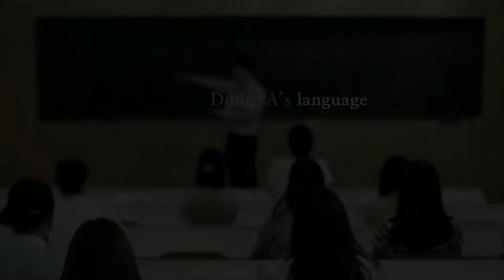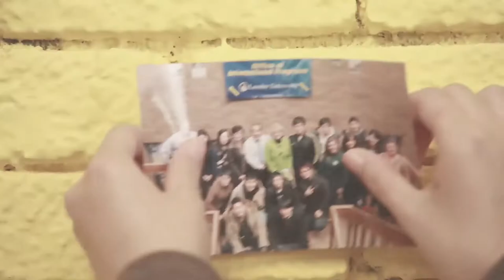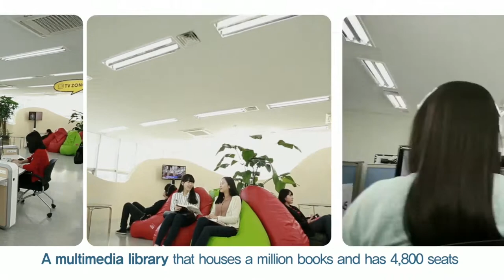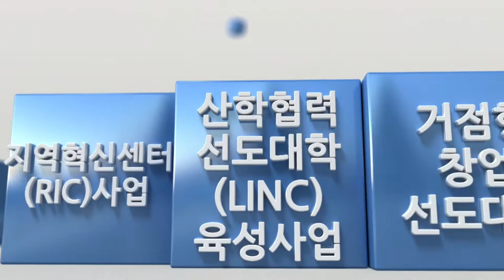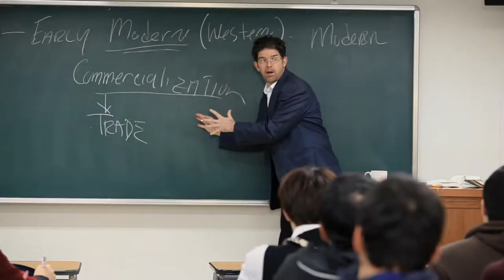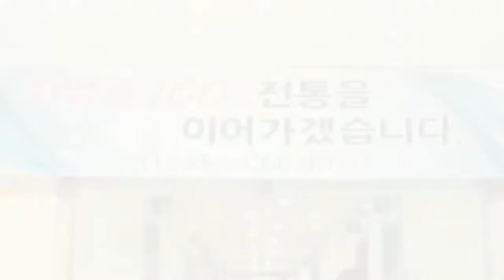Dong-A University Video Clip(English)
The experience of a lifetime awaits you at Dong-A!